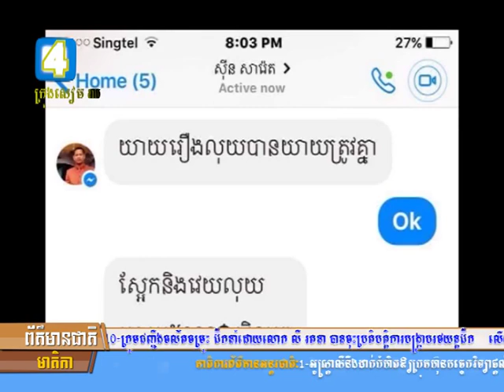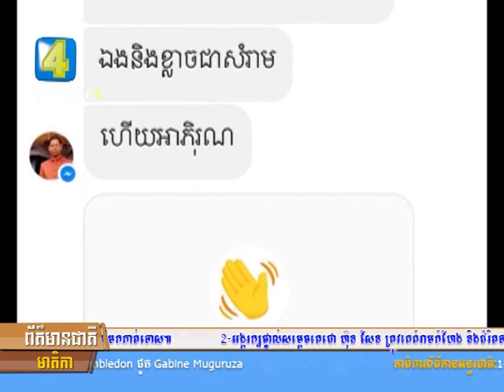អង្គរក្សផ្ទាល់សម្តេចតេជោ ហ៊ុន សែន ត្រូវគេគំរាមកំហែង និងជំរិតទារប្រាក់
អង្គរក្សផ្ទាល់សម្តេចតេជោ ហ៊ុន សែន ត្រូវគេគំរាមកំហែង និងជំរិតទារប្រាក់ ១ម៉ឺនដុល្លារតាម Facebook, លោក ណាំ ភិរុណ ស្នើសមត្ថកិច្ចវែកមុខ និងចាត់ការតាមច្បាប់